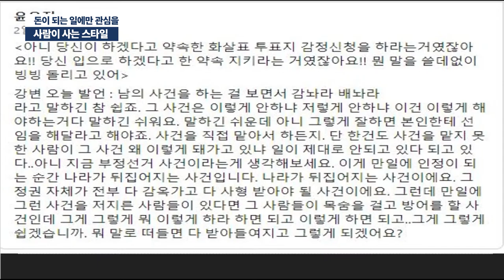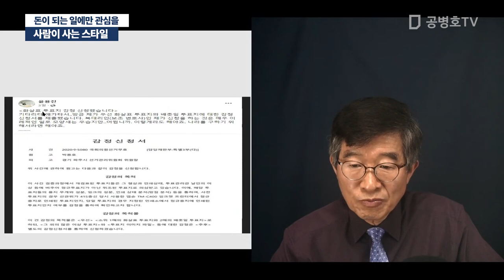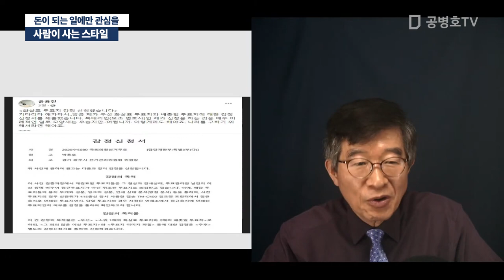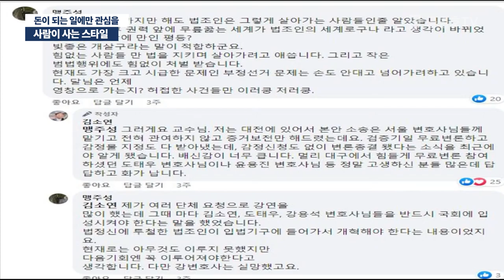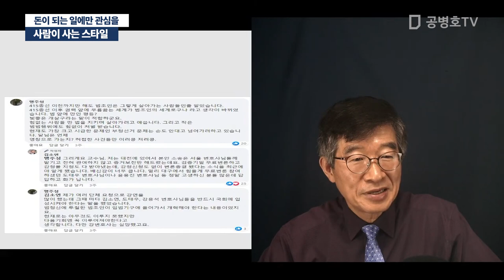사람이 사는 스타일 / 돈이 되는 일에만 관심을 [공병호TV]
Bitcoin : 3MTW849AkP2ftLeSK2teZHMmzLu7Z83s9U